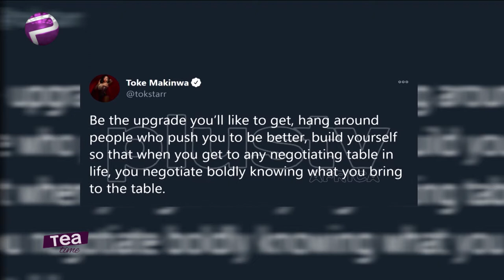“Be The Upgrade You’ll Like To Get” – Toke Makinwa